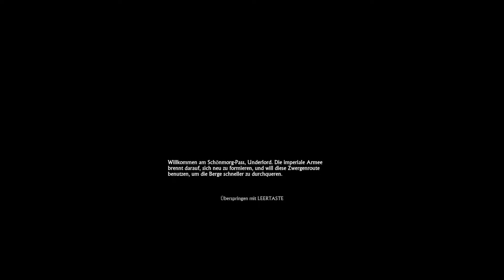SE War for the Overworld - Kampagne 9 ⁉️ 23, 24 , .... ach du alarm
War for the Overworld – der Dungeon Keeper Nachfolger – Sehr cooles fast schon Retro Game 😊
Zurücklehnen entspannen und die Show genießen

Lasst gerne nen Commi da oder schaut auchmal auf meinen anderen Ports rein:

Wenn dir das Video gefallen hat - lass gerne nen Abo da, damit du direkt mitbekommst wenn das nächste Video online geht